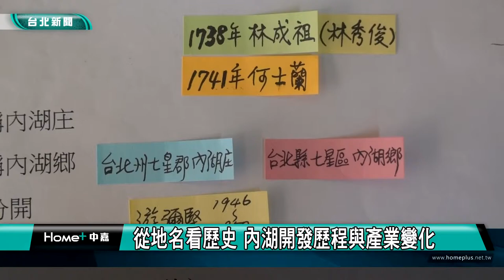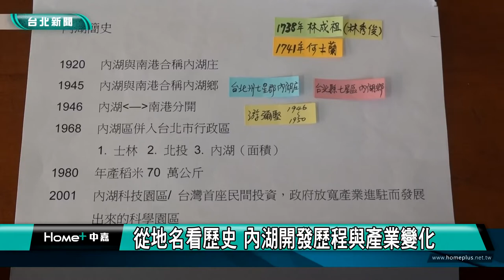台北觀光｜城市走讀｜梘頭福德祠歷史悠久 地名有學問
(中嘉新聞台北內湖區報導) 小小土地公廟卻香火旺盛，是甚麼原因？還有在地導覽老師趣味解說地名典故，要與您分享！城市走讀系列報導，我們一步一腳印，用鏡頭來跟您一起走讀台北，了解在地的人文歷史風華。